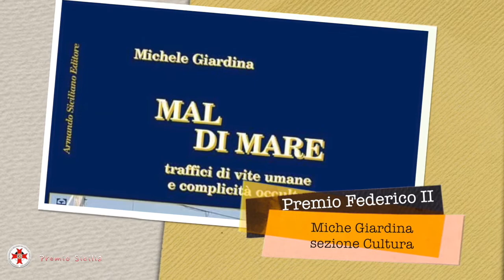Premio Federico II - Michele Giardina